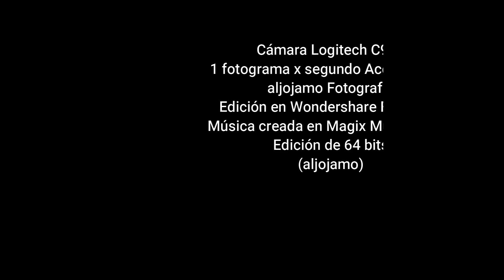20220401 TIMELAPSE ATM RETIRO WF10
Time Lapse - Actividad Atmosférica - Abril 01 de 2022 - El Retiro, Antioquia
Colombia
aljojamo Fotografía